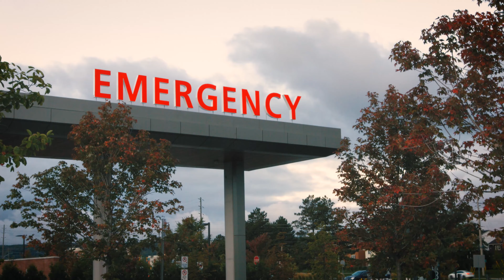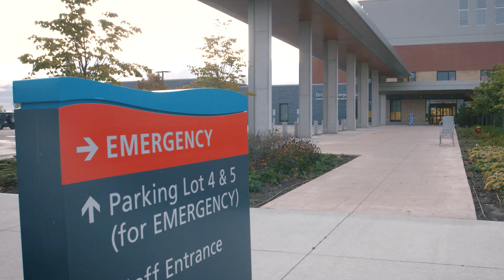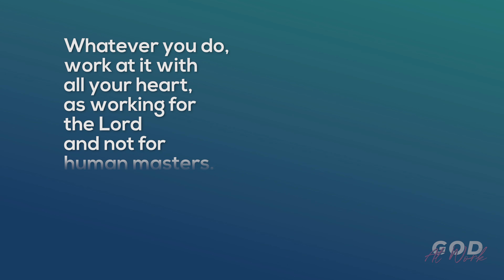God @ Work - Health Care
A local Physician shares how she see's God at work in her role of caring for people.